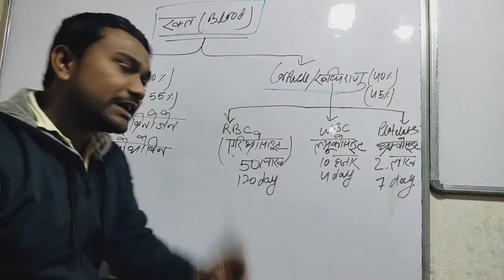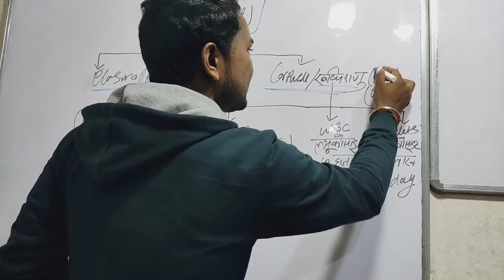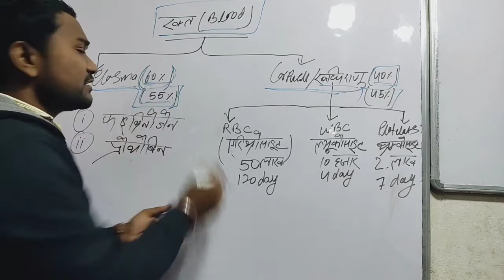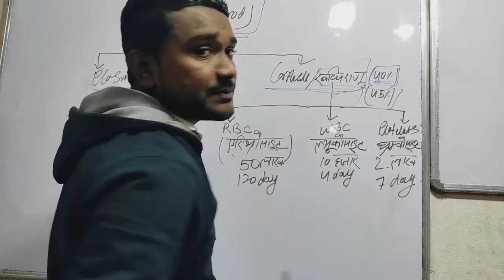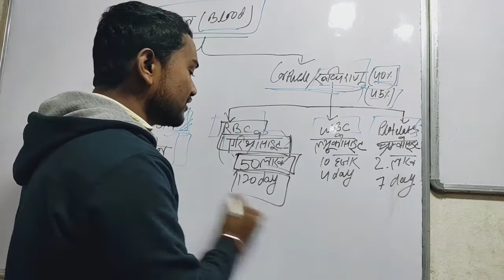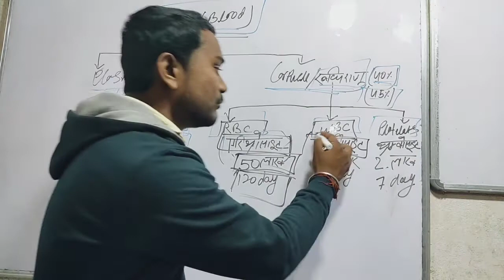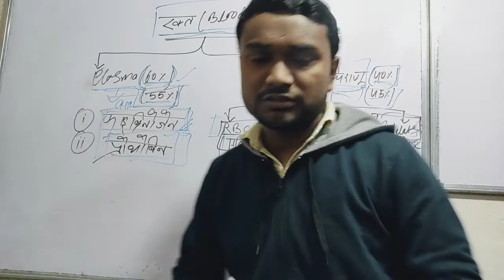Plasma ( प्लाज्मा ) and Corpuscle ( कणिका) / रुधिराणु | Human Blood | RBC | WBC | Platelets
Lucent GK Kaise padhe | how to read lucent gk book | Lucent GK | NTPC exam date | SSC CHSL Exam date

मैं उम्मीद करता हूं| कि आपको यह वीडियो पसंद आया होगा।
ताकि आपको आगामी परीक्षाओं के लिए IMPORTANT VIDEO का Notification मिलता रहे।

PDF पानी के लिए Telegram Group Join कड़े👇 Telegram pdf

Current affairs
Daily current affairs
Delhi police gk,ssc current affairs 2020
Bhaskar sir current affairs
Current affairs questions by bhaskar sir
Current affairs delhi police constable
Current affairs for delhi police 2020
Current affairs today
Delhi police
Current affairs,current affairs 2020 in hindi
how to read lucent
lucent gk
how to complete lucent gk gs book
lucent book
lucent kitab kaise padhe
1 mahine mein lucent kaise padhe
how to read lucent gk book
lucent kaise padha jata hai
lucent padhne ka tarika
lucent gk kaise yad karen
lucent book read for all exam
lucent kaise yaad kre
lucent gk 2020
lucent gk ko kaise padhe
how to read lucent gk book in hindi
lucent complete book